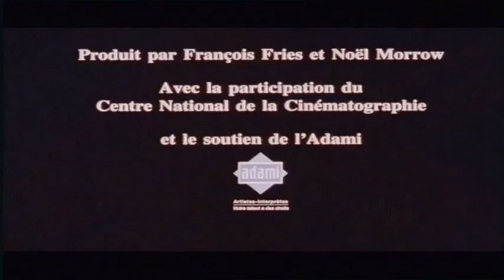Le mur (court métrage de David Oelhoffen) 2/2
Sélectionné aux César 97 avec Yves Verhoeven et Samir Guesmi